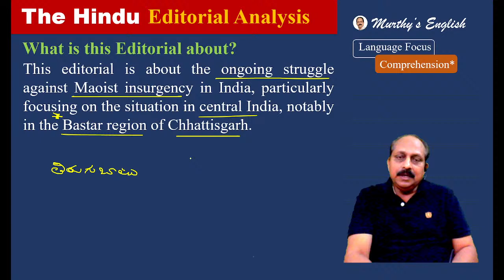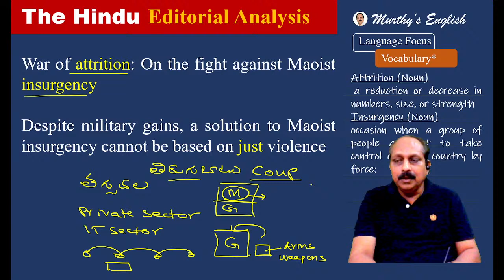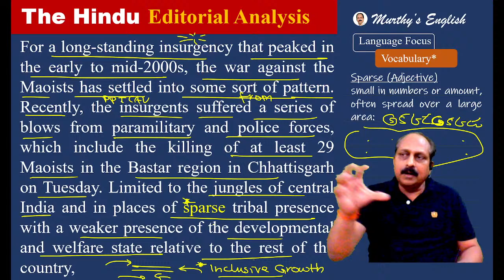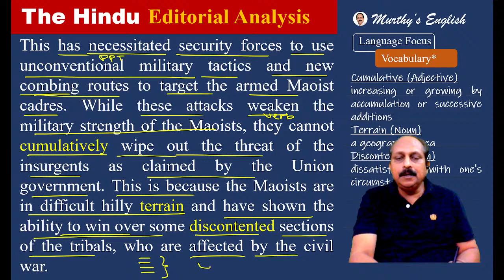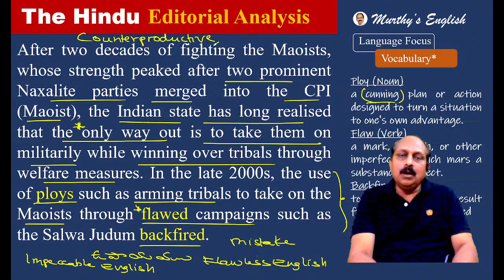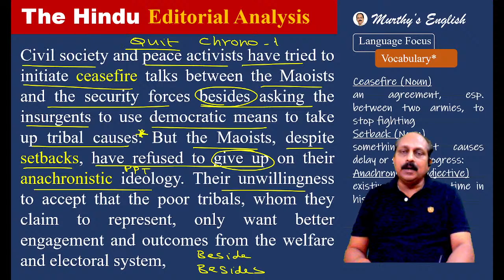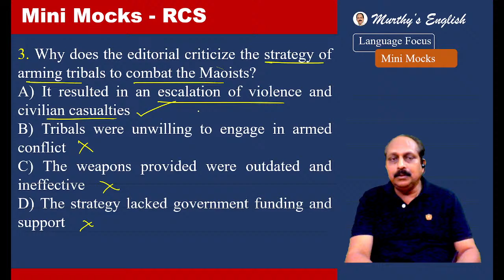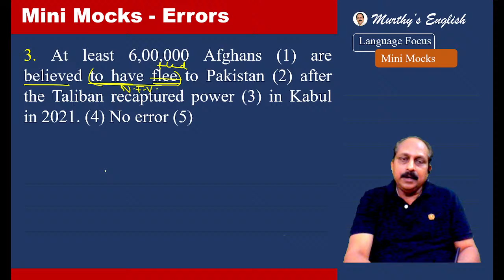19th April,, 2024 | The Hindu Editorial Analysis in Telugu | BANK | SSC | UPSC | SPSC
19th April,, 2024 | The Hindu Editorial Analysis in Telugu |  BANK | SSC | UPSC | SPSC
"Strategic Learning Hub: The Hindu Editorial Analysis + Mini Mocks for Banks, SSC & UPSC | Boost Your Exam Preparation
Elevate your exam preparation game with our dynamic combo! Introducing a one-of-a-kind blend of The Hindu Editorial Analysis coupled with targeted Mini Mocks for Banks, SSC, and UPSC exams. Unleash the power of knowledge and practice, strategically aligned to enhance your performance and ace those competitive exams!
Why Watch This Power-Packed Combo?
1. Holistic Insights: Murthy sir analyses The Hindu editorials from English proficiency point of view, offering a profound understanding of the language used that is crucial for competitive exams.
2. Strategic Mocks: Experience the real exam scenario with our Mini Mocks tailored for Banks, SSC, and UPSC, fine-tuning your skills and boosting your confidence.
3. Efficiency at its Best: Maximize your learning with a combination of editorial insights and targeted practice, saving you time while ensuring a comprehensive preparation strategy.

What to Expect:
Expert Commentary: Grasp complex topics with ease through our expert analysis, making The Hindu editorials accessible and exam-relevant.
Exam-Style Questions: Our Mini Mocks replicate actual exam patterns, allowing you to familiarize yourself with the format and enhance your time management skills. Presented along with the Timer for real time experience.
Performance Analytics: Receive detailed feedback on your mock test performance, identifying strengths and areas for improvement, ensuring a focused approach to your studies.
Help Us Shape Your Success:
Enjoyed the insights and mock tests? Your engagement fuels our commitment to providing top-notch content tailored for your success!
Explore More:
Check out our dedicated playlist for a library of insightful analyses and targeted mock tests, ensuring you're well-equipped for Banks, SSC, and UPSC examinations. Your journey to success begins here!